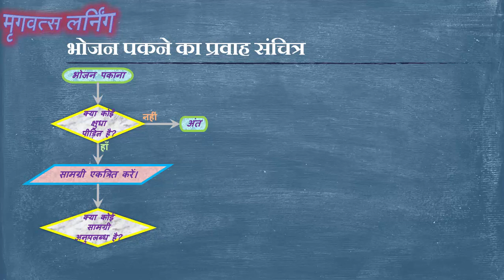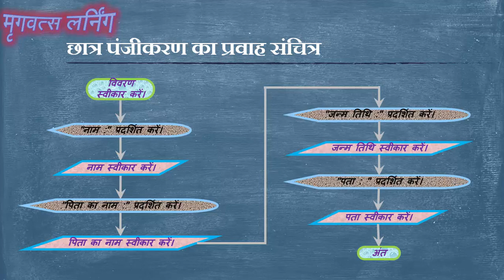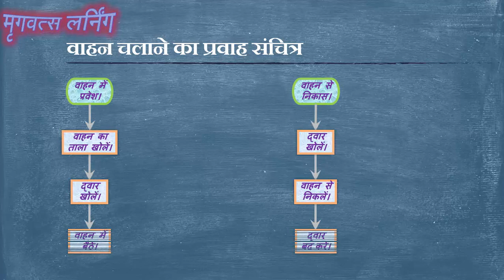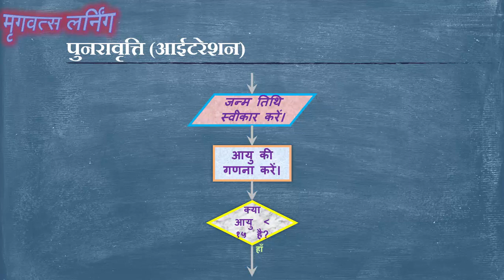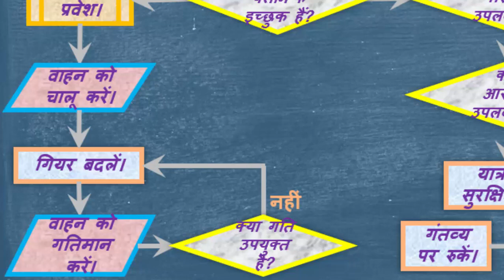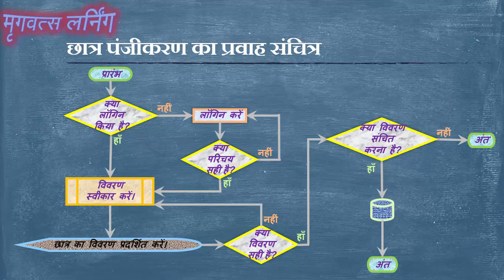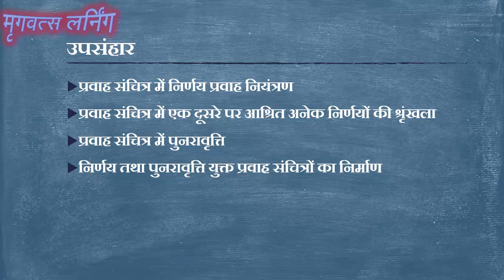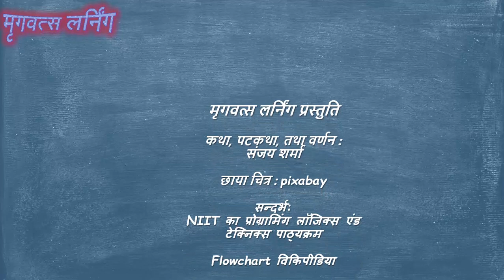प्रोग्रामिंग के मूल सिद्धांत – प्रवाह संचित्र में निर्णय तथा पुनरावृत्ति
आप अपने जीवन काल में कई अति सूक्ष्म विषयों से लें अति गंभीर विषयों पर निर्णय लेते हैं। प्रवाह संचित्र में विषम कोण चतुर्भुज एक निर्णय का प्रतिनिधित्व करता है। साधारणतः निर्णय में ऐसे प्रश्न सम्मिलित किए जाते हैं जिनका उत्तर स्पष्ट रूप से हाँ अथवा नहीं में होता है। आप किसी भी क्रिया से पहले अथवा बाद में एक दूसरे पर आश्रित अनेक निर्णयों की श्रृंखला का प्रयोग कर सकते हैं।

यदा कदा कार्य संपन्न करने के लिए आपको कुछ क्रियाएँ एक से अधिक बार संपन्न करने की आवश्यकता होती है। प्रोग्रामिंग में इसे पुनरावृत्ति अथवा लूप या iteration कहते हैं। सामान्यतः, पुनरावृत्ति एक निर्णय पर निर्भर करती है।

निम्नलिखित अनुच्छेद में इस वीडियो में सम्मिलित प्रश्न का आलेख है:

ऑनलाइन खरीददारी की वेबसाइट के लिए एक प्रवाह संचित्र का निर्माण करें। इस वेबसाइट पर आप प्रयोगकर्ता के लिए विभिन्न वस्तुओं को प्रदर्शित करेंगे। तदुपरांत, प्रयोगकर्ता अपनी क्रय सूची में चयनित वस्तु को सम्मिलित करेगा। प्रत्येक वस्तु को क्रय सूची में सम्मिलित करने के बाद आप जाँच करेंगे कि क्या यह वस्तु भंडार में उपलब्ध है।

यदि हाँ, तो आप वस्तु को क्रय सूची में सम्मिलित कर प्रदर्शित करें, अन्यथा प्रयोगकर्ता को इस सन्दर्भ में एक सन्देश प्रदर्शित करें तथा क्रय विभाग को सूचित करने के लिए एक उपप्रक्रिया प्रारम्भ करें। तदुपरांत, प्रयोगकर्ता से जाँच करें कि क्या वह अन्य वस्तु क्रय करना चाहता है। यदि हाँ, तो पुनः विभिन्न वस्तुओं को प्रदर्शित करें अन्यथा भुगतान या चेक आउट की ओर अग्रसर हों।

यदि प्रयोगकर्ता ने लॉगिन नहीं किया है, तो उसे लॉगिन करने का निर्देश दें। प्रयोगकर्ता के लॉगिन परिचय की जाँच करें। यदि परिचय सही है, तो लेखा पत्र या बिल की अदायगी करें, लेन देन को डाटाबेस में संचित करें तथा कार्य का अवसान करें। यदि प्रयोगकर्ता का लॉगिन परिचय सही नहीं है, तो प्रयोगकर्ता से जाँचें कि क्या वह पुनः प्रयास करना चाहता है। यदि हाँ, तो प्रयोगकर्ता को पुनः लॉगिन करने का अवसर दें। अन्यथा कार्य का अवसान करें। यदि प्रयोगकर्ता ने पहले से लॉगिन किया है, तो लेखा पत्र या बिल की अदायगी करें, लेन देन को डाटाबेस में संचित करें तथा कार्य का अवसान करें।